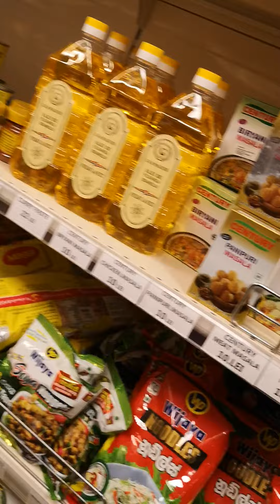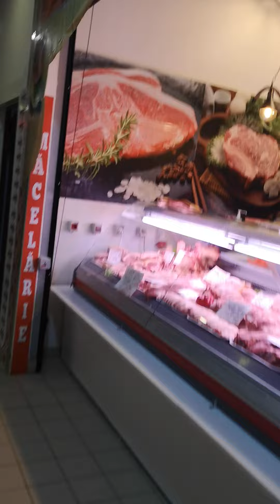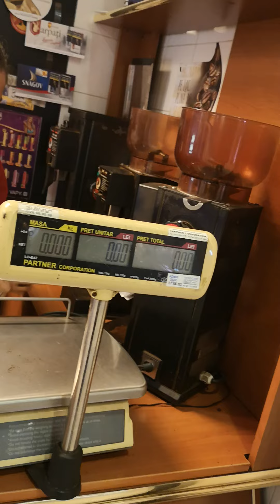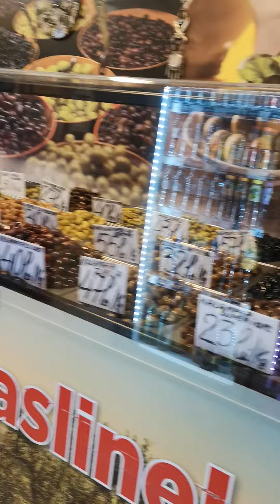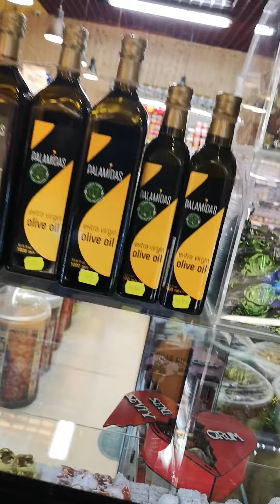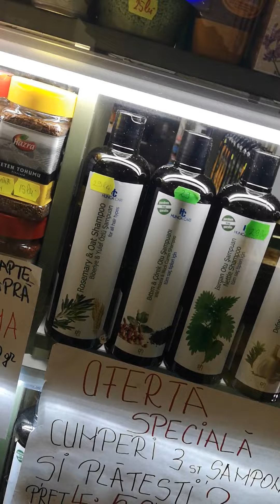15 November 2022